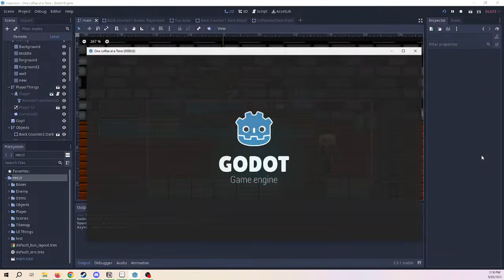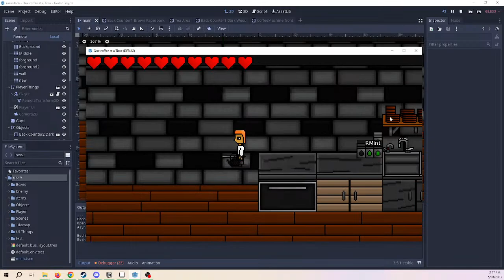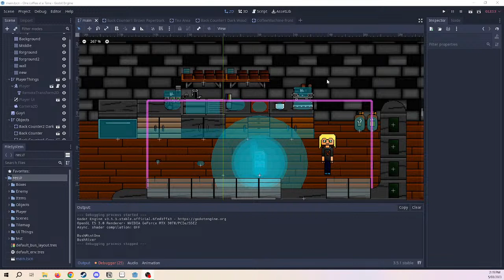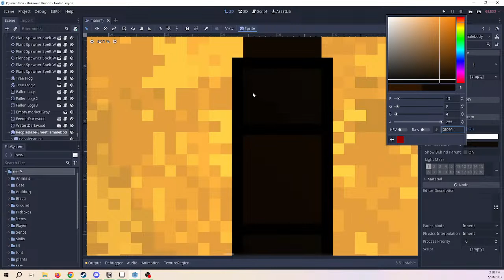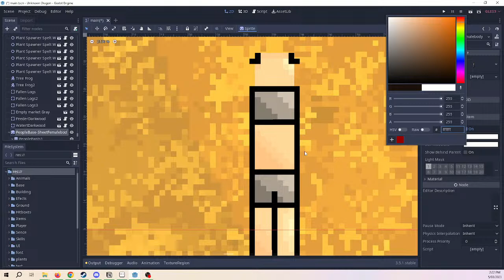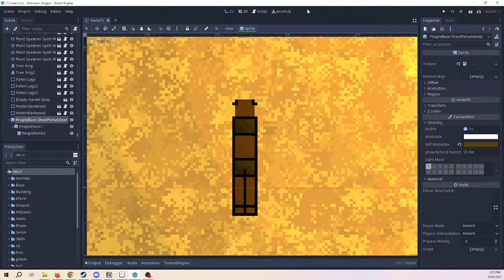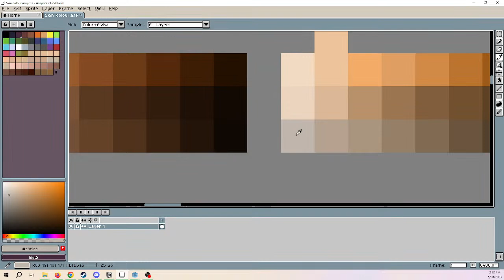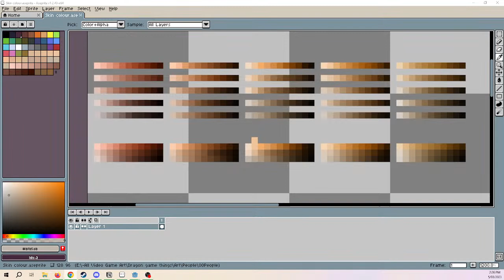Dinkum "Forgotten Land" Going Somewhere Part 14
Dinkum is about a world base on Australia set in a different time where help build a town, gathered, mine and even farm.

Other works:
What's Outside: